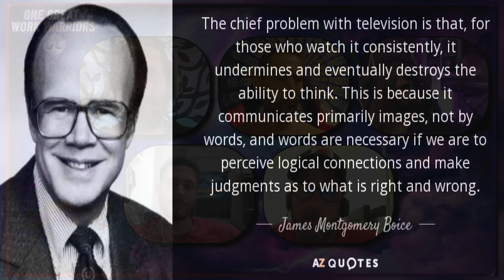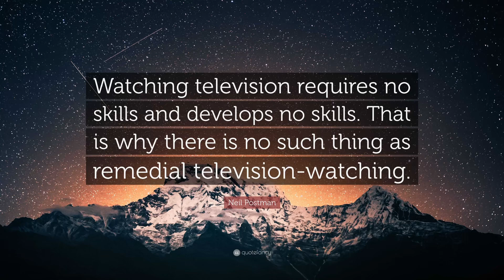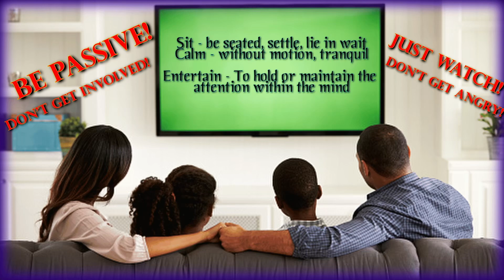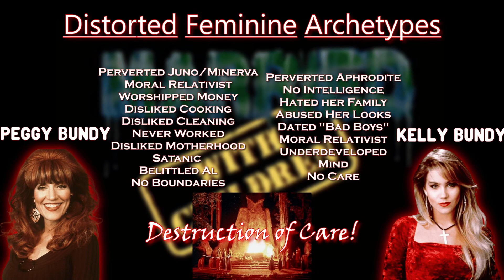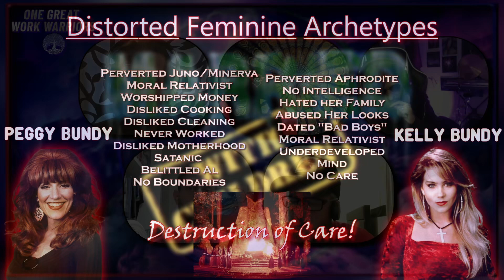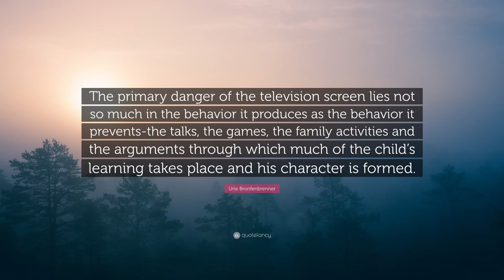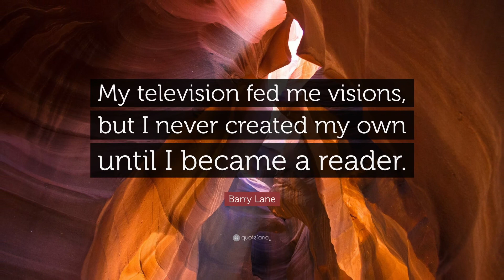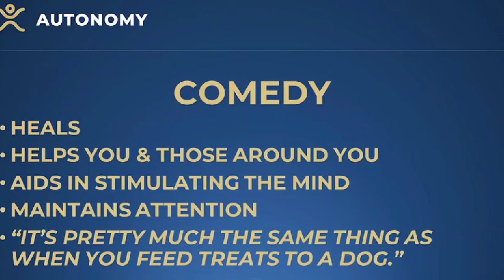Talkin' Shit-Com TV Programming - One Great Work Warriors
you may want to sit calm for this one as we go over and dissect a bit about the spectrum of sitcoms, which is short for "situational comedies"

With what I've done with my music mixes, lyrics are basically number one, so when I hear weak ass writing from any media source, I turn it off, unless I'm trying to analyse something from it.

What I failed to mention was:
Seinfeld - can be annoying seeing adults act sociopathic in regular social settings, or highly judgmental interacting with others.
Friends - my ex-wiife even noticed some glaring holes in the writing that the plots are mediocre, with many revolving around lack of, or poor communication..